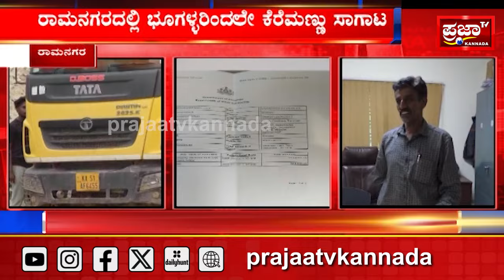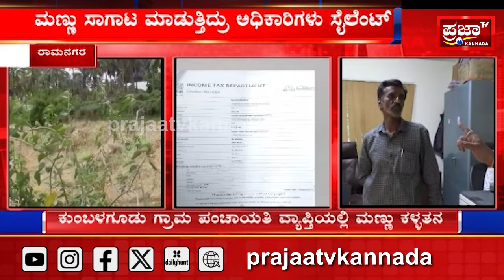Ramanagara: ಭೂಗಳ್ಳರಿಂದ ಮಣ್ಣು ಸಾಗಾಣೆ ಅಧಿಕಾರಿಗಳು ಗಪ್ ಚುಪ್ | Prajaatv kannada